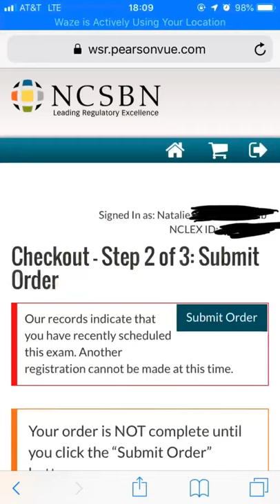MY NCLEX-RN EXPERIENCE 2019 | Uworld, Mark Klimek lectures, Hurst Review | Passed in 82 Q’s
Hey y’all, this is my NCLEX experience! I graduated from an ADN program in May 2019. I took my NCLEX-RN in July 2019. I used Uworld, Mark Klimek lectures and  Hurst review to prepare and I passed in 82 questions. I hope this video is helpful to those of you who are preparing to take the NCLEX! Good luck & remember to believe in yourself!